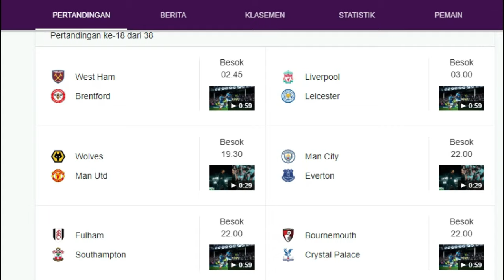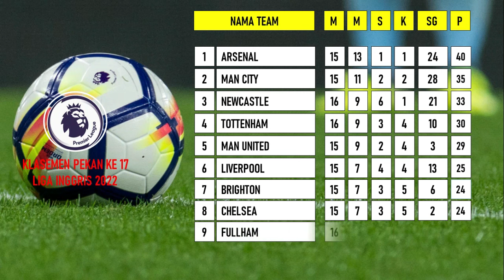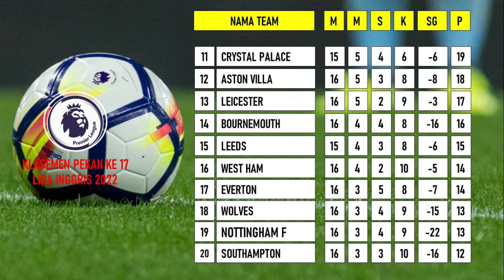City Siap Tempel Arsenal dan Liverpool Ditantang Leicester City Pada Jadwal Liga Inggris 2022/23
Jadwal Liga Inggris 2022/23 Pekan Ke 18 akan mempertemukan Liverpool Vs Leicester City. Sementara itu, Manchester City dan Newcastle United siap raih tiga poin demi menempel  Arsenal yang berada di puncak klasemen.
Kompetisi Kasta Tertinggi di Inggris akan kembali menggelar matchday pekan ke-18 untuk memberi suguhan saat pergantian tahun kepada para pencinta sepak bola di dunia . Sebanyak  10 pertandingan akan berlangsu  mulai dari Sabtu 30 Desember  dini hari WIB hingga Minggu 1 Januari 2023  malam.
Duel sengit dibuka dengan Liverpool yang menerima kunjungan Leicester City. Anfield akan menjadi tempat dihelatnya pertandingan ini pada Jumat 30 Desember waktu setempat atau Sabtu dini hari pukul 03.00 WIB.
Bagi The Reds, pertandingan  adalah momentum untuk meneruskan performa positif mereka setelah sukses meraih tiga poin. Liverpool berhasil menaklukkan Aston Villa pada pekan sebelumnya dengan skor 3-1. Adapun bagi Leicester City, laga ini bakal menjadi titik balik mereka usai tumbang di tangan Newcastle United.
Berikut adalah JAdwal Lengkap Liga Inggris 2022 Pekan ke 18 dilanjutkan dengan klasemen sementara sampai dengan pekan ke 17